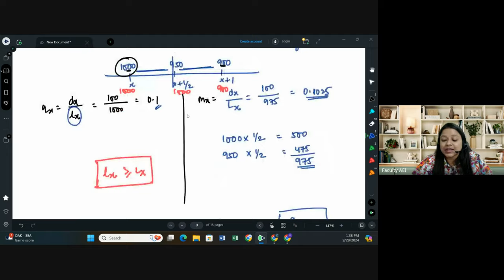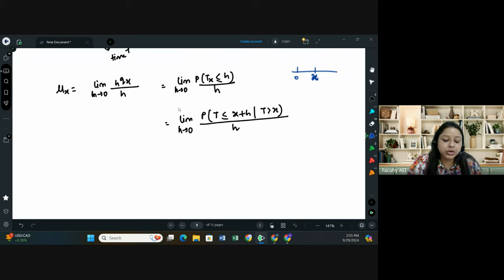Survival Models Explained | Class 1 | CS2 Simplified for IFoA/IAI April/May 2025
This video focuses on the key topics of CS2. This lecture covers a brief overview of the syllabus and how to get started with the preparation. It includes an in-depth explanation of the survival function and various notations of the life table probabilities and the relationships between them. All the concepts are well demonstrated by the examples and the practice questions.

00:00 Start
2:13 Brief overview of syllabus and how to get started
14:36 Survival Models
14:54 Life Table – Different notations and relationships
39:18 Survival Function
40:24 Difference between Initial Rate of Mortality & Central Rate of Mortality
1:08:33 Order of h function
1:12:20 Examples of the previous concept
1:15:11 Properties of the order of h function
1:21:30 Force of Mortality